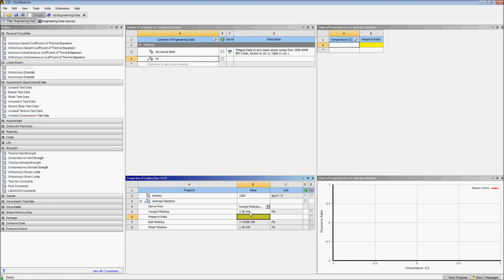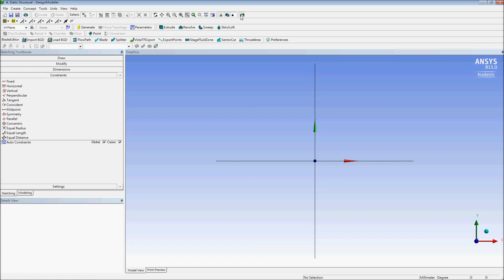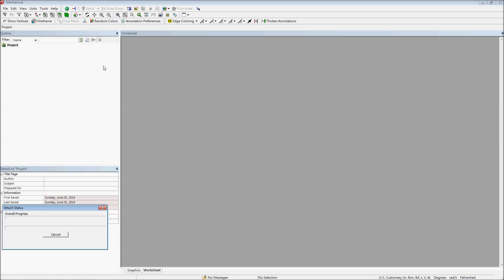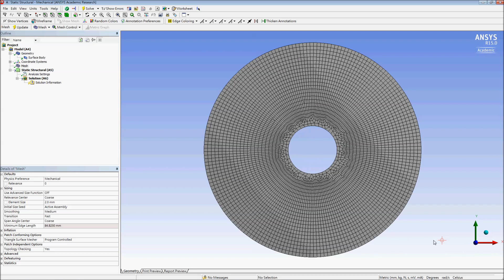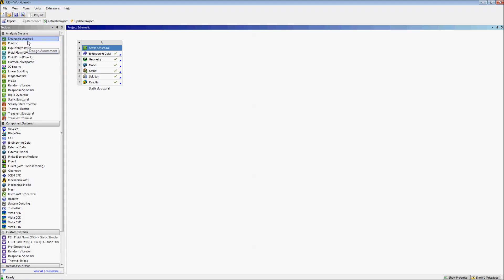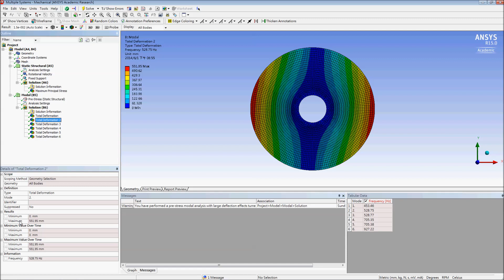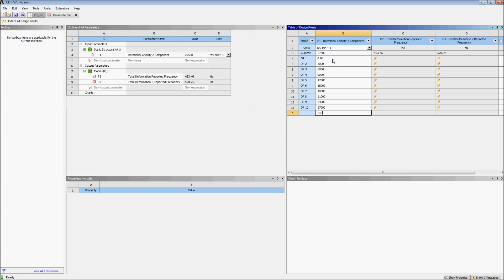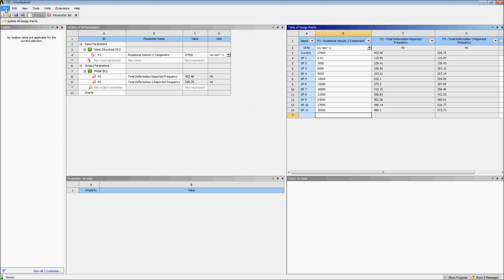Section 11-3 Compact Disk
This is a step-by-step exercise in the book Finite Element Simulations with ANSYS Workbench 15 by Huei-Huang Lee, NCKU,Taiwan. Please visit